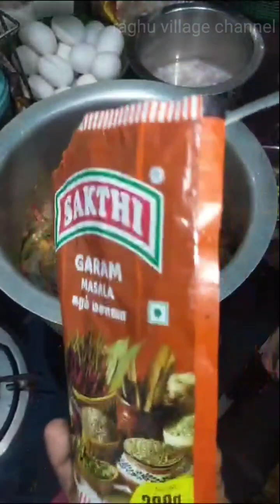super side dish fir idly, dosa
tomato, kurma, idly, dosa, side dish, recipes, tamil, how to, recipes in tamil,